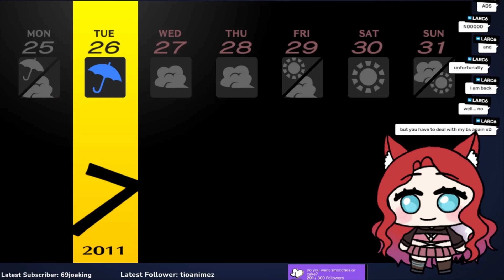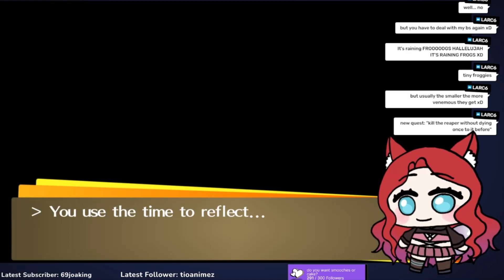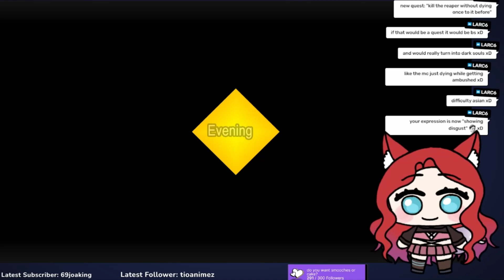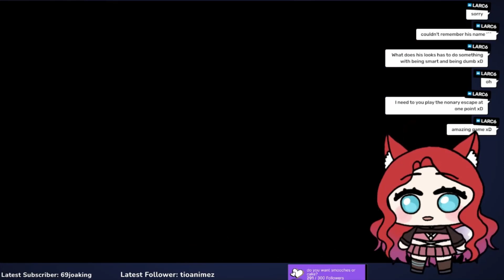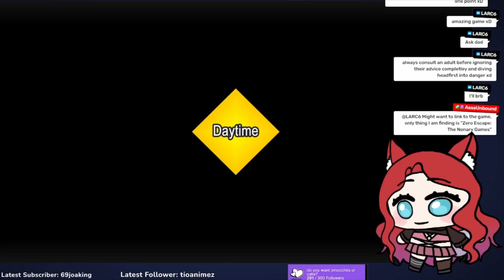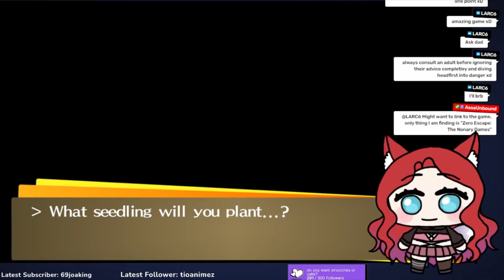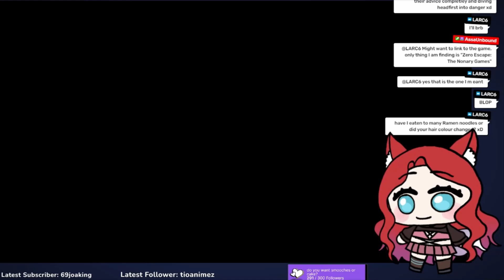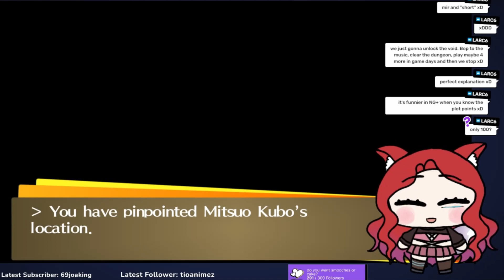I really should try to focus on the social links | NG+ | Miri Plays Persona 4 Golden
Time for true ending!!

Did you know that youtube subscriptions are free?
Just like follows on twitch ;)

outro song
Coffee Run- Stargazer